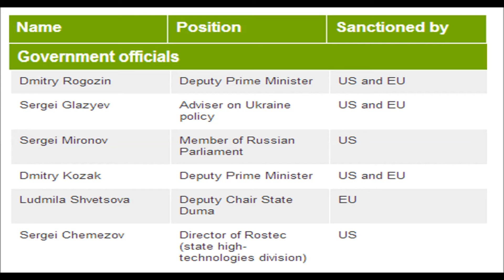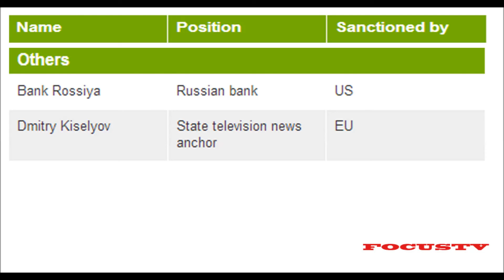Ukraine Crisis | Sanction List by US and EU